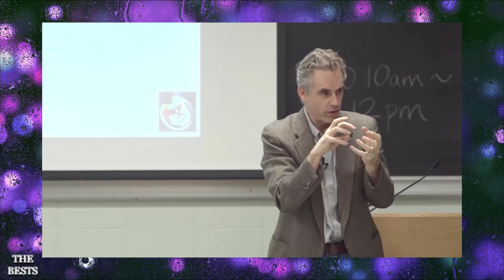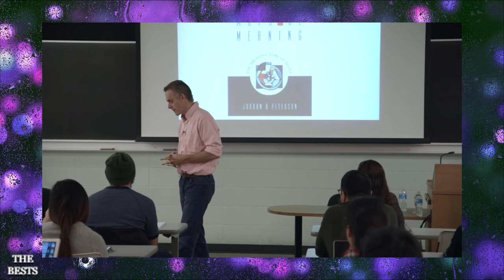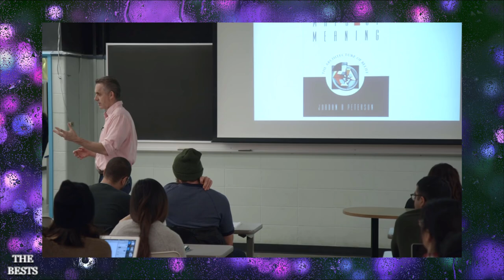The Distribution Of Wealth | Jordan Peterson